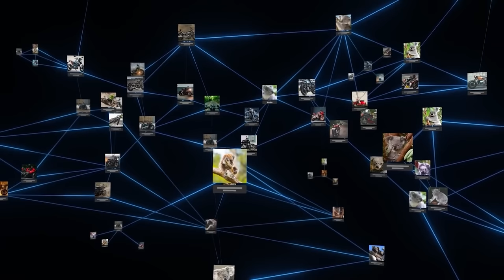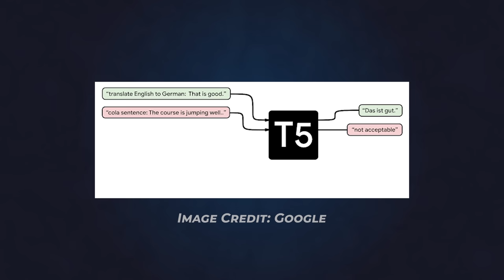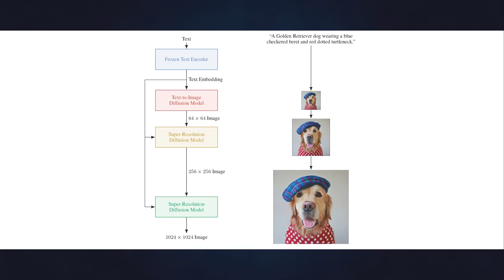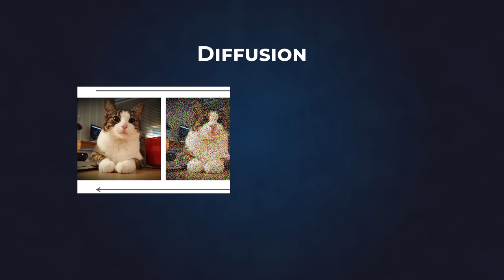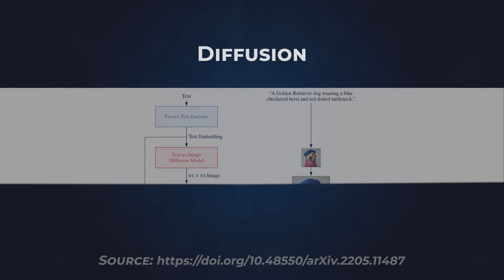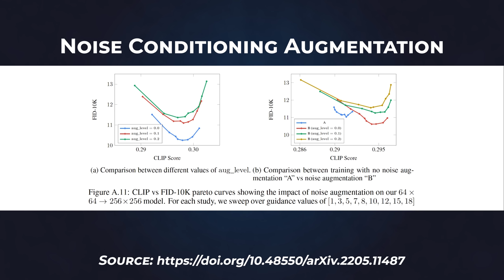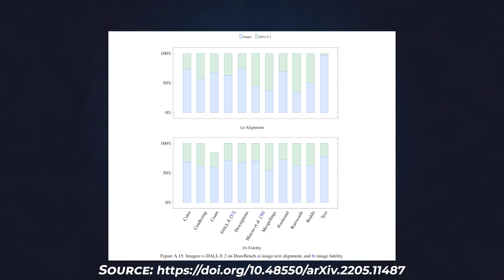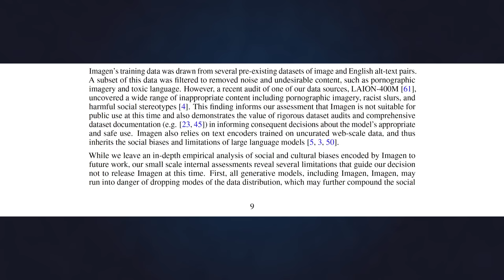This AI is INSANELY good at creating what you IMAGEN!! 🍓🐸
Imagen can create images out of simple text input in new ways to turn it into photorealistic images that have never existed before and is even better than DALL-E2. It is a text-to-image diffusion model with an unprecedented degree of photorealism and a deep level of language understanding.

It builds on the power of large transformer language models in understanding text and hinges on the strength of diffusion models in high-fidelity image generation.

Imagen achieves a new state-of-the-art FID score of 7.27 on the COCO dataset, without ever training on COCO, and human raters find Imagen samples to be on par with the COCO data itself in image-text alignment.

follow all of these or AI will not be your friend

Timecodes

0:00 - AI Insanity
0:21 Increasing Capability of AI
0:52 Some Examples of Imagen's Powers
1:05 Why It Is So Scary!
1:43 What is Imagen?
2:39 Model Overview
3:44 T5-XXL Transformer
4:09 What is an Embedding?
4:41 Diffusion
5:08 How Imagen Works and It's Architecture
6:28 Thresholding and It's Impact
6:57 How are Variations Created?
7:32 Model Evaluation
7:59 Risks and Benefits
8:51 Conclusion